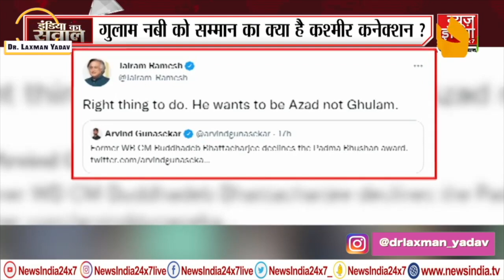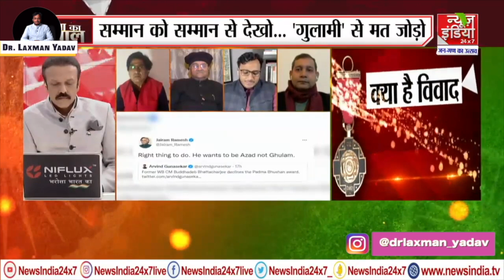पुरस्कारों की वापसी प्रतिरोध का एक रूप है, न कि राष्ट्र विरोधी || TV Debate || Dr. Laxman Yadav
पुरस्कारों की वापसी प्रतिरोध का एक रूप है, न कि राष्ट्र विरोधी || TV Debate

मैं, लक्ष्मण यादव, दिल्ली विश्वविद्यालय में पढ़ाने वाला एक असिस्टेंट प्रोफ़ेसर हूँ . सामाजिक, सांस्कृतिक व राजनीतिक मसलों पर सोचना, समझना, पढ़ना, लिखना, बोलना और बातें करना अच्छा लगता है.

 सामाजिक न्याय की वैचारिकी से बेहद प्रभावित हूँ. सामाजिक न्याय के भीतर आर्थिक और लैंगिक न्याय का समर्थक हूँ. न्याय, समता और समानता पर आधारित मोहब्बत से सराबोर दुनिया का ख़्वाब देखता हूँ.

Teligram :-